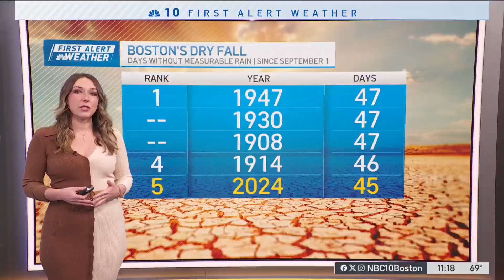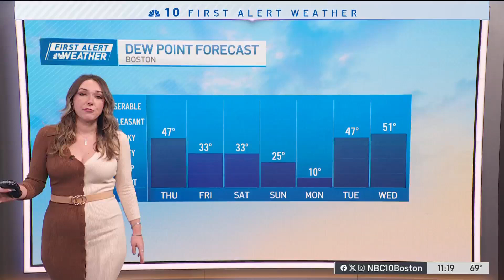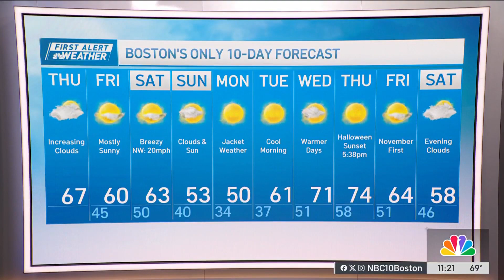Sydney Welch 10/24/2024 NBC10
NBC10, Boston Massachusetts